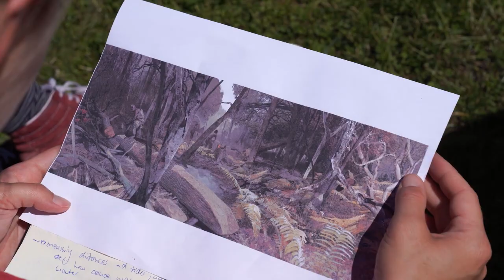Archaeological illustrator Kelvin Wilson about his work on putting life into late Neolithic houses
In this short video Kelvin introduces himself, speaks about his role in the project and what he hopes some of the outcomes will be.